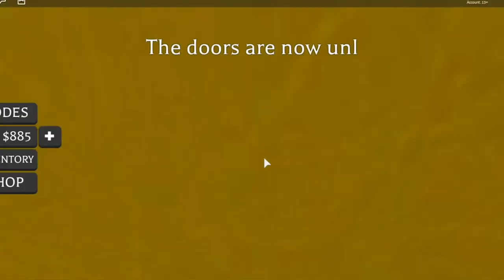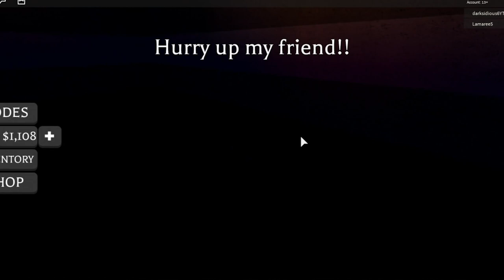Roblox High School Gameplay with Liam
Liam is playing Roblox High School Gameplay and checking out the game to see what it's like! Liam has been playing Roblox so let's see what his Roblox character is like and what he gets up to in the game! So we play Roblox High School gameplay because you guys have been asking for more Roblox Gameplay for a long time! This time Liam goes into a High School game and we check out his character trying to survive in Roblox gameplay let's play!

Roblox is a massively multiplayer online and game creation system platform that allows users to design their own games and play a wide variety of different types of games created by other users. Roblox is a great game and has a really cool creative element to it.

We hope you enjoy our Roblox High School Gameplay with Liam and tell us if you want to see more!

This is a family friendly channel where Owen and Liam like to unbox and review new toys, and play video games. We like to have fun and hope you enjoy our videos and adventures. Currently we are loving making videos about Disney Infinity 3.0 gameplay and unboxing and it's playsets like Marvel Battlegrounds, Toy Box Speedway and Star Wars. Right now we are playing a lot of Roblox and love having creative gameplay in the Roblox worlds. We have also had a lot of fun doing Star Wars toy unboxing and Star Wars Battlefront gameplay videos. Come have some fun with us as we play games and also follow us with our family fun in our vlog.